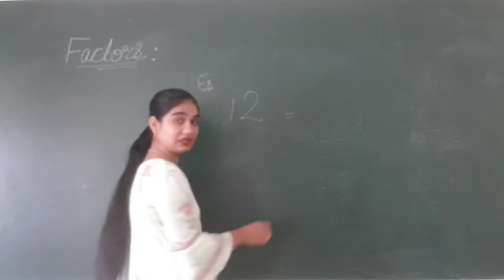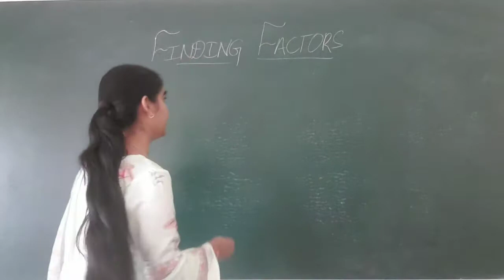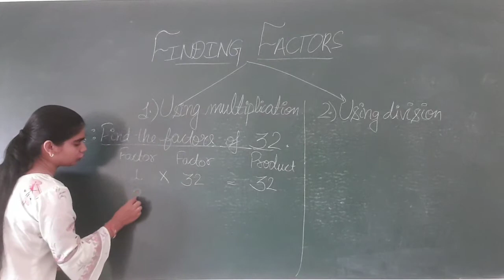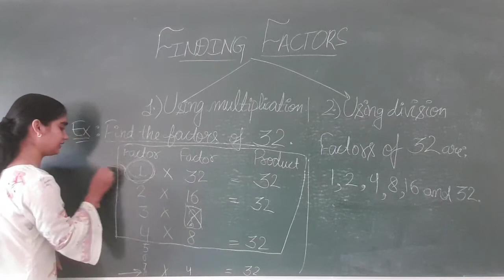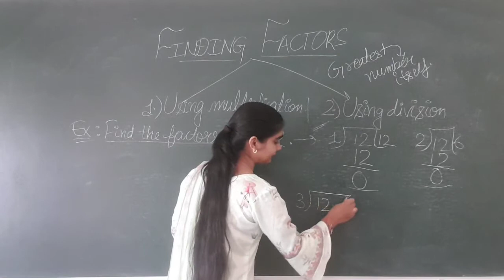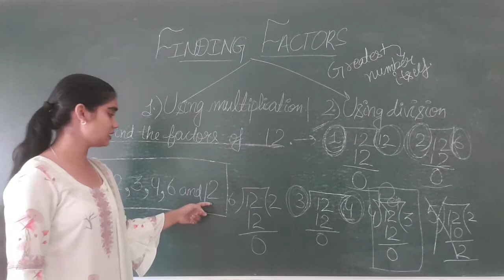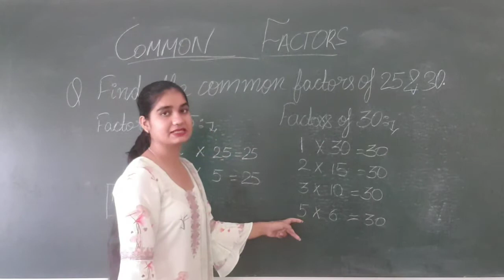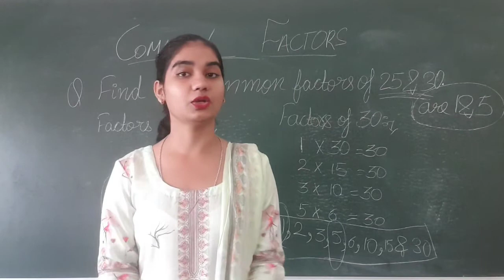Factors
Definition of Factors
What is a Factor?
Methods of finding Factors:
Multiplication method for finding Factors
Division method for finding Factors
Common Factors